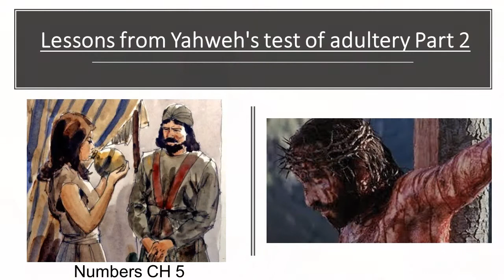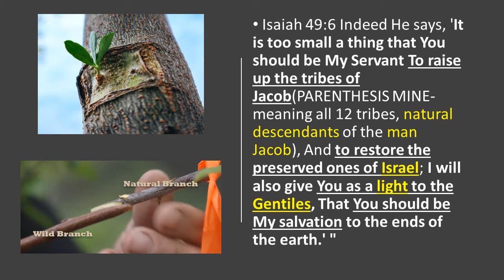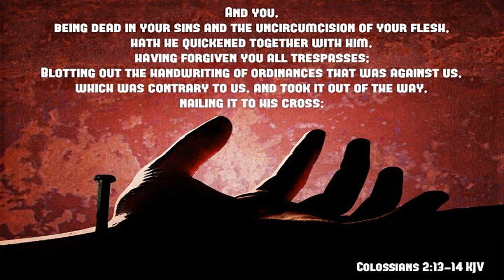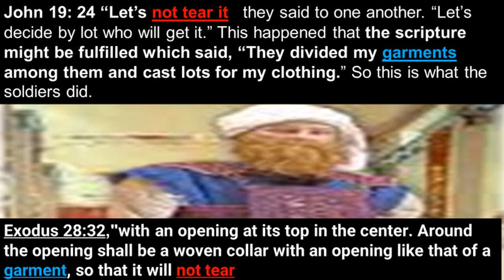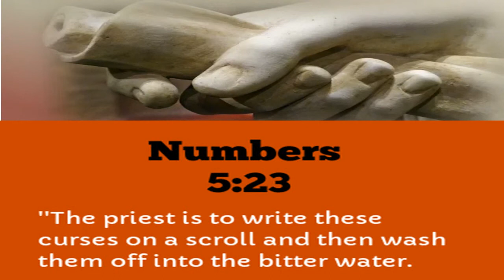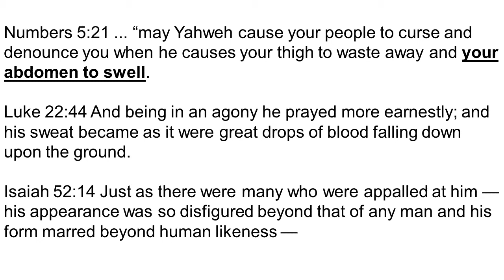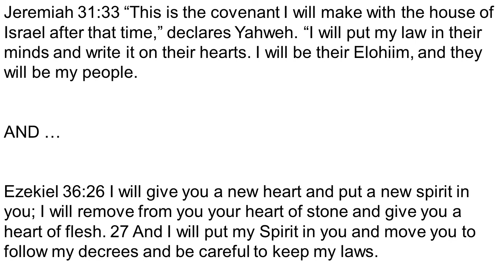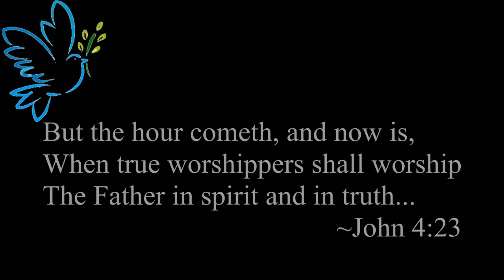Lessons From Yahweh's Test for Adultery Part 2